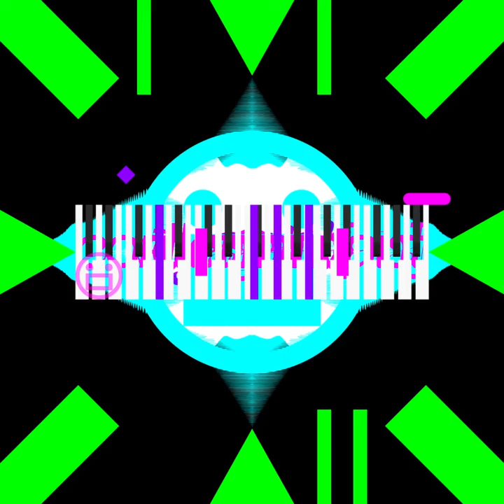Bacalao - Le Futur de mes Jeunes Années